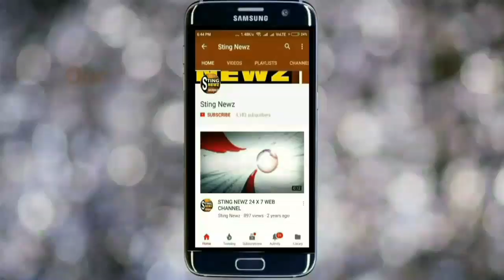বাবুল সুপ্রিয়র হেনস্থাকারীদের গ্রেপ্তারের দাবিতে পথে নামল রাজ্য বিজেপি